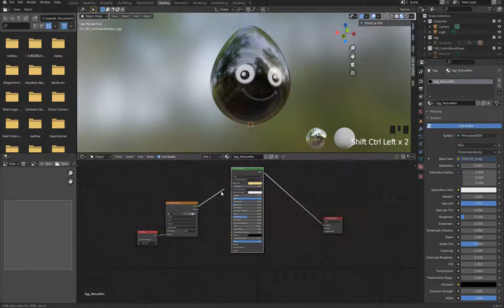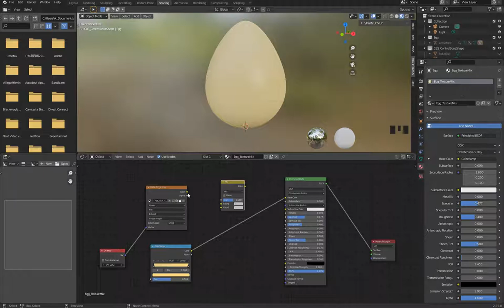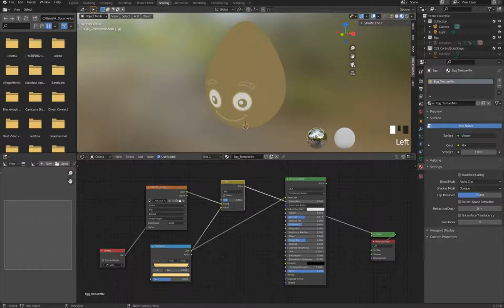雞家族系列 雞蛋篇 4 5 整合貼圖MixRGB